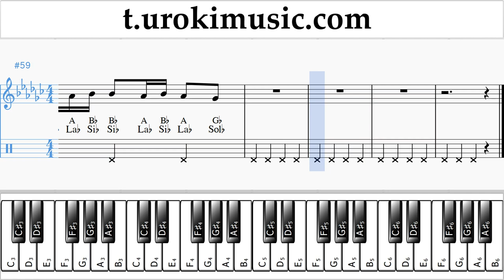วิธีการเล่นเปียโน (มือขวา) Vaina Loca - Ozuna x Manuel Turizo ตัวโน๊ต บทเรียน เปียโน um-ih796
วิธีการเล่นเปียโน Vaina Loca - Ozuna x Manuel Turizo ตัวโน๊ต บทเรียน เปียโน um-ih796 กรุณาเขียนความคิดเห็นในการทำบทเรียนให้เป็นประโยชน์มากขึ้น?